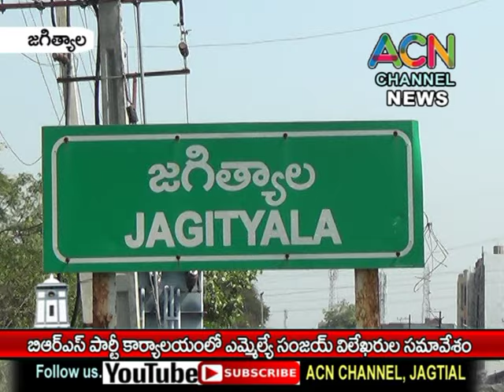జగిత్యాల జిల్లా BRS పార్టీ ఆఫీస్ లో ఎమ్మేల్యే సంజయ్ విలేఖరుల సమావేశం